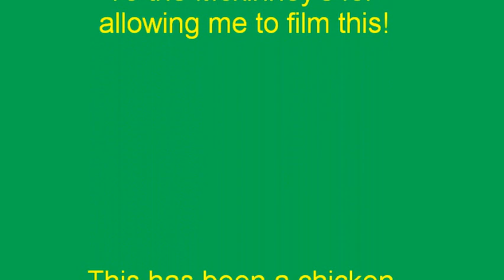Planting Seeds in The Greenhouse Floating Raft Hydroponic System Mckinney Tobacco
Check out these guys planting there seeds in the greenhouse for the 2014 season.
There floating raft hydroponic system is amazing. Over 534,000 plants growing in the greenhouse. Come along and see how they do it.